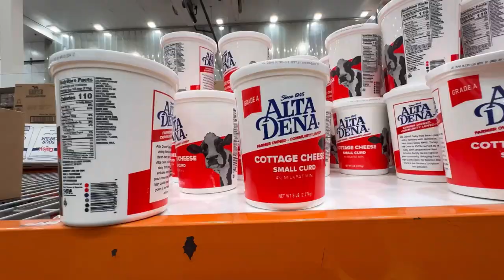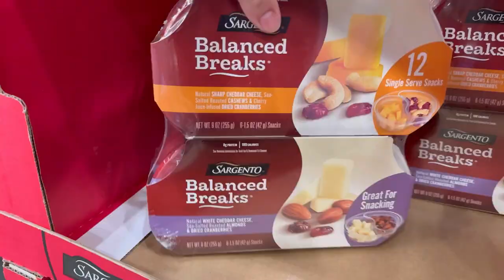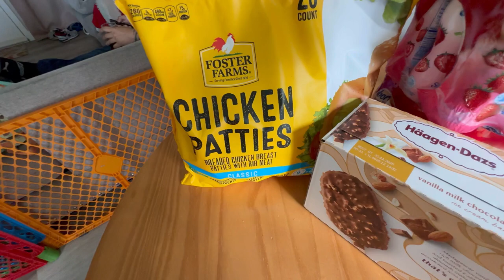Rutina De Limpieza De Mi Cocina 🫧🧽,,, Haul De Ross,,Grosery Haul De Costco Business🛒🛍️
💫UNETE A NUESTRA FAMILIA TU SUSCRIPCIÓN ES DE GRAN APOYO PARA MI ⬇️

☆COMPARTE💬.

🧡Aplicación Temu🧡

BEUTY

💖🛍Tienda Online

 ⬇️⬇️PARA CONTACTARME EMAIL📧⬇️⬇️
Colaboraciones,Negocios,Business⬇️

Músico: @iksonmusic

Músico: Jeff Kaale

Músico: Rook1e